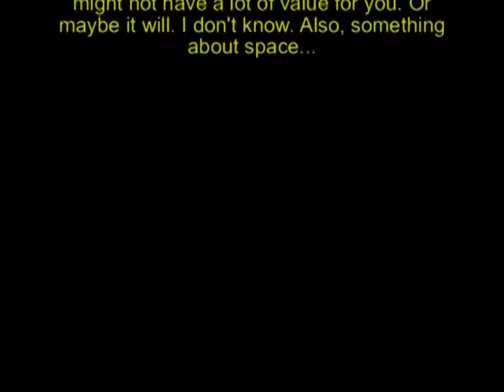Cap'N Christ and Bone Juice - Raw Footages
This is how the footage appeared on the VHS tape that I found. Includes outtakes and a bunch of other bollocks.